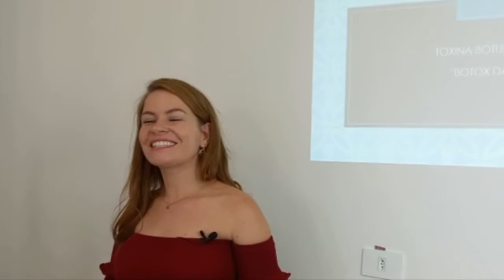Entrevista com Dra. Danielle Couto - Advogada e Presidente da Rede Sorella - Litoral do Paraná.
No programa de hoje, Rossany Zappe entrevista Dra. Danielle Couto, advogada e Presidente da Rede Sorella. Levar a informação sobre o que nós temos hoje de Projetos em prol do nosso litoral paranaense, é um dos objetivos do Programa Elas. Nosso Programa, vai ao ar todas as sextas-feiras as 20h no Canal do YouTube do Programa Elas com Rossany Zappe, os temas abordados são empreendedorismo, negócios, comércio, dia a dia, saúde, bem-estar e temas variados do cotidiano das mulheres e personalidades que estão à frente de seus negócios e se destacam muitas vezes como lideranças de suas cidades. Nosso objetivo é contar a história de Vida e dos negócios de pessoas que fazem a diferença na comunidade onde atuam, e que podem servir de inspiração e incentivo para outras pessoas!